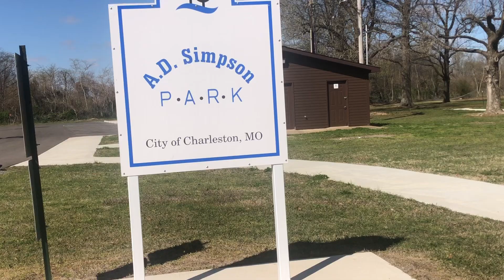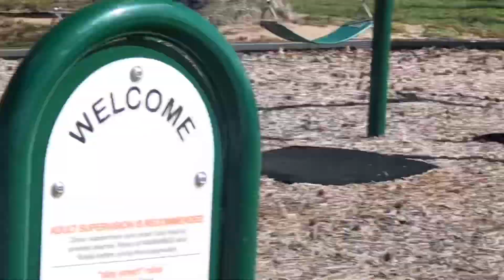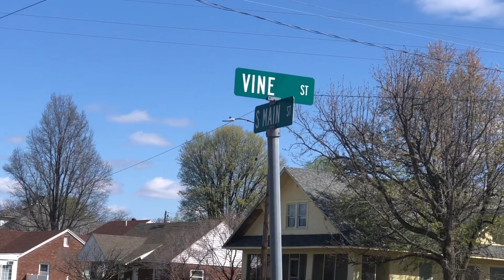Raymond Louis Ivy: 3/18/24 Live-Facts Why Charleston, Mo. Miss. Co. A.D. Simpson Park Is Dangerous!!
The City And The Owner Of That Private Property Are Well Aware Of Those Squatters , And Dogs; That Makes Both The City And The Private Property Owners Liable!!!